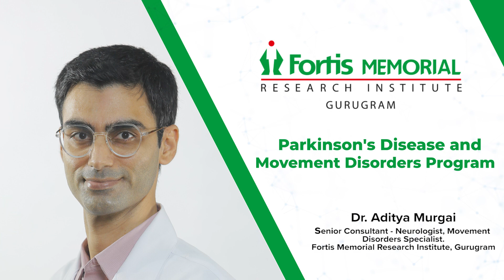Dr Aditya Murgai on identifying the different types of hyperkinetic and hypokinetic disorders.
Dr. Aditya Murgai (Senior Consultant – Neurology & Movement Disorders, Fortis Memorial Research Institute, Gurugram) talks about FMRI Parkinson’s Disease And Movement Disorders Program, identifying the different types of hyperkinetic and hypokinetic disorders. He also explores the advanced treatment options available at Fortis Hospitals, including botulinum toxin injections and deep brain stimulation surgery, for complex movement disorders.